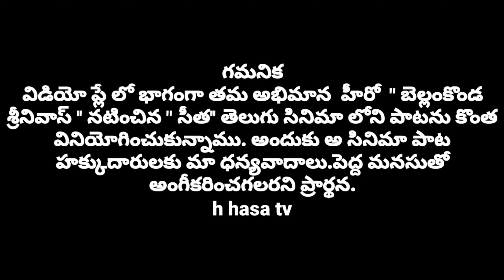సంబరాలలో స్టెప్పులు వేసిన ఎమ్మెల్యే బుర్రా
Kanigiri MLA Burra Madhusudan Yadav steps out of Ganesh Immersion celebrations //
Thank you for using the song from the Telugu movie Sita starring their favorite hero Bellamkonda Srinivas as the hero.//